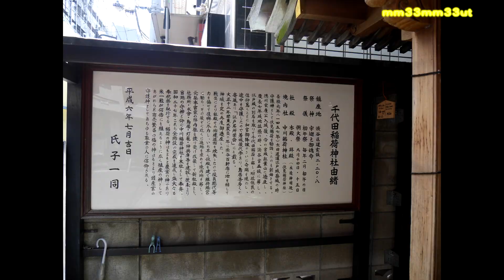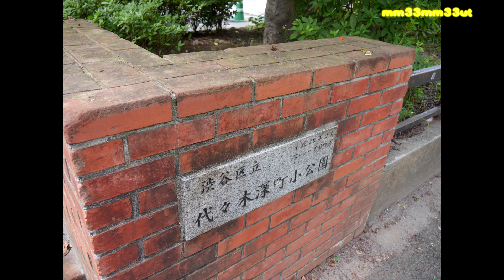渋谷新宿今に残る原風景20240719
七月十九日金曜日　週末です
渋谷の道元坂
千代田稲荷へ日を取りすぐの所にその路地はあります
建物で埋め尽くされている渋谷の街
この路地の道はは崖線の上の沿って
渋谷では珍しい崖線の見られるところ
千代田稲荷が目印
渋谷から宇田川を遡り　代々木公園では蝉の声がhry歳くらいに
代々木八万近く　春の小川の河骨川との分岐のあたり
公園のトイレが透けています
鍵をかけると液晶の電源が切れて　目隠しに
かいがいでも有名らしく　写真撮影のためだけに中へ入る人も
私の前も後も観光と思しき方が写真を
都庁近く
　十二社の熊野神社
かって池のあったあたり
古い階段の道
道の脇は空地となり更地
一段上の敷地は土留めの板
懐かしい風景にも変化が
神田川淀橋近く
再開発で高層ビルが天高く
炎天下　原風景　坂巡り

音楽はYoutubeライブラリーより　野生で　を使用しています